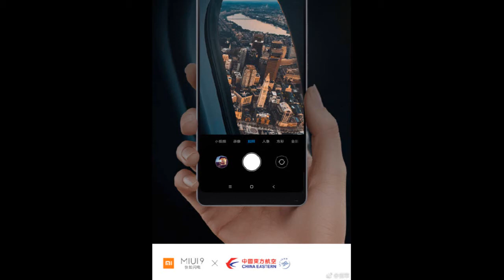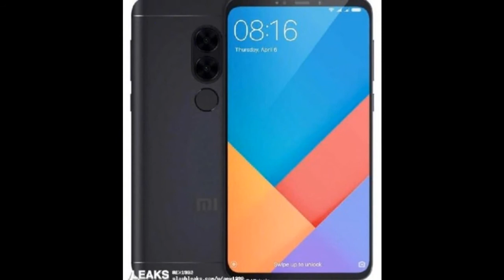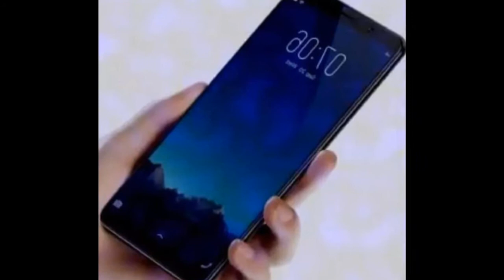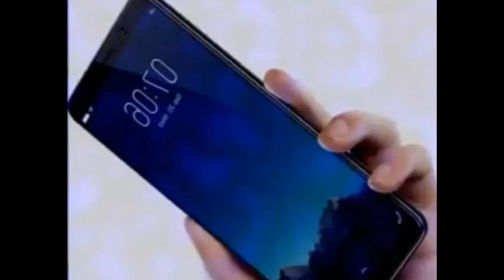Redmi Note 5 is Leaked : It's Dual Camera ?????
English Review on Redmi Note 5 is Leaked : It's Dual Camera ?. How is it This Phone? .